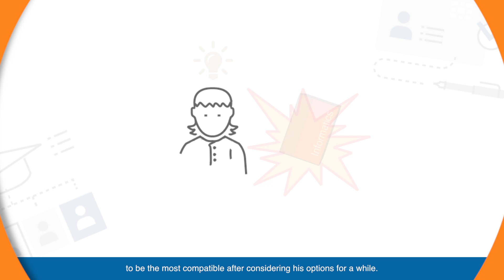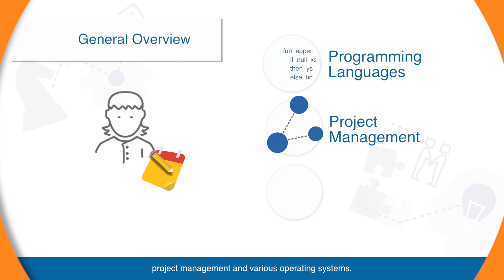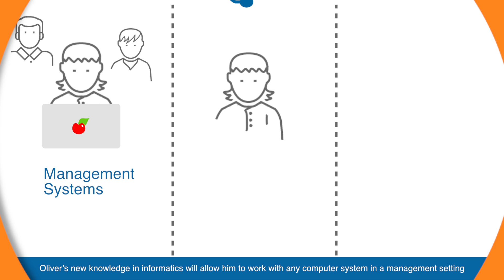Specialization in Technology: Informatics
TUM Bachelor in Management & Technology Specializations:
Combine your management education with your passion for technology

AT TUM School of Management, we offer the Bachelor in Management and Technology program that entails 8 different specializations:

One of them includes the specialization in "Informatics", which is available exclusively at the Campus Garching.

The Bachelor in Management & Technology program can be studied in Heilbronn, Straubing, and Munich. Your study location depends on your choice of specialization in natural sciences/engineering. These options include:

- Specialization in Digital Technologies at Campus Heilbronn
- Specialization in Renewable Resources at Campus Straubing
- Specialization in Innovation & Entrepreneurship
- Marketing, Strategy & Leadership
- Operations & Supply Chain Management
- Finance & Accounting
- Economics & Policy at Campus Munich